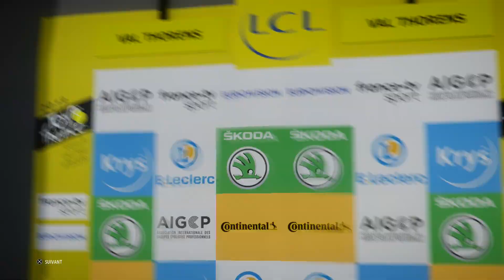TDF 2019 - Pro Leader (77.0) Ep.58 : Le dénouement TDF E20 & 21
Tour de France 2019 de Cyanide - PS4